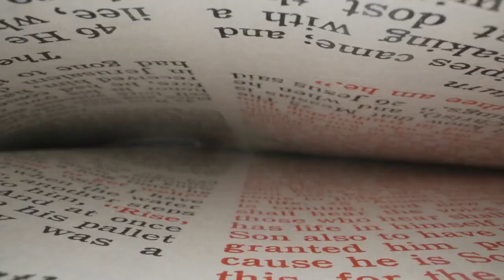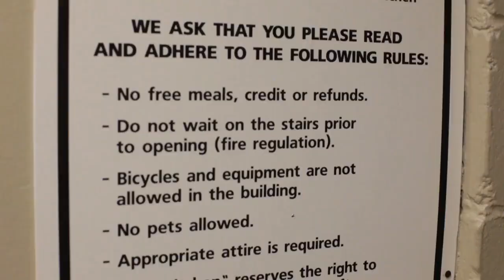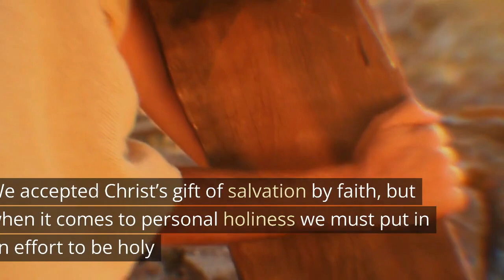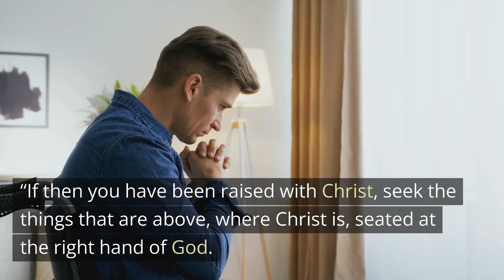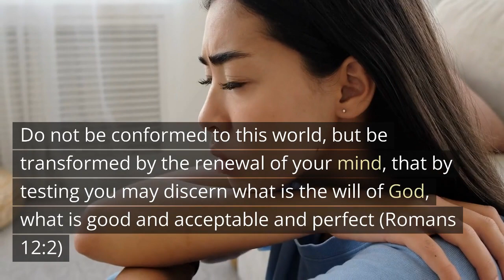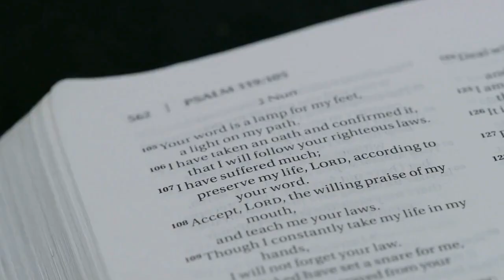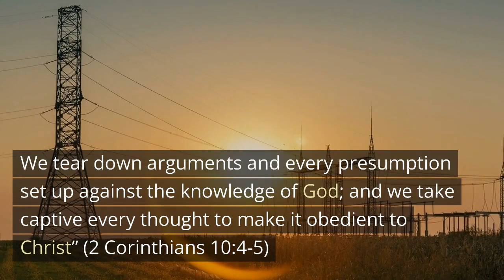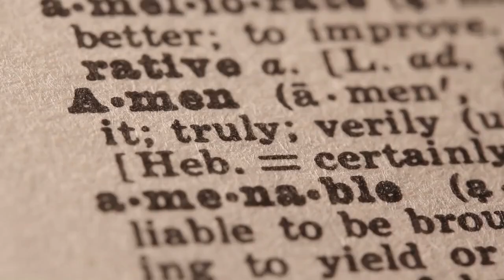How Do I Live a Holy Life? /Daily Devotions /Motivational and Inspirational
How do I live a Holy Life? Is a motivational and inspirational video that delves into how we can set ourselves apart to reflect God’s holiness in the way we live. We have been called to live by God’s standards not by the standards of the world
We are not being called to be perfect but to be distinct from the world. But we can never accomplish holiness by trying hard. Jesus’ death is absolutely essential for us to experience the new birth and new life in Christ. It is the righteousness of Christ what is now at work in us. Since God’s holiness has been placed within us, we should make our best effort to live out that life of holiness as we keep our eyes of Christ. And we do this by renewing our mind, studying the word of God, communicating with God through prayer, forsaking our former lifestyle and walking by the Spirit. Holiness is not a passive acceptance of something, and we should not confuse holiness with salvation. We accepted Christ’s gift of salvation by faith, but when it comes to personal holiness we must put in an effort to be holy
So Paul tells us to “work out our salvation with fear and trembling”. With fear and trembling because we are do so under the watchful eye of God.